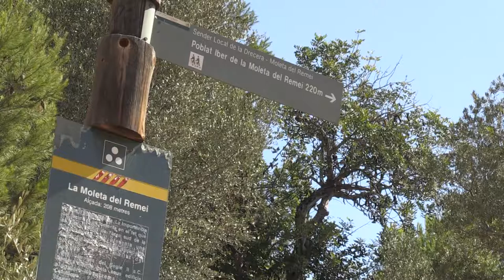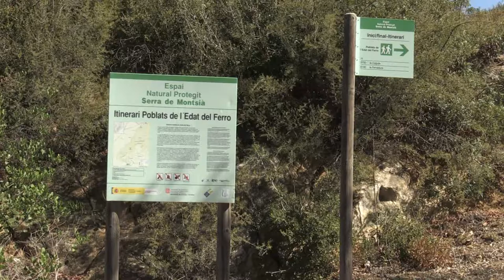La Taula del Sénia programa 33 activitats per celebrar les Jornades Europees del Patrimoni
La Mancomunitat de la Taula del Sénia, amb col·laboració dels ajuntaments i enguany també amb el grup de centres d’estudi Terres de Cruïlla, participa per tercer any consecutiu en les Jornades Europees de Patrimoni que promou el Consell d’Europa. El tema escollit en aquesta edició és “Patrimoni de tothom: arbres amb història” i per a l’ocasió s’han programat fins a 33 activitats. La gerent de la Mancomunitat de la Taula del Sénia, Teresa Adell, ha explicat que partint dels arbres en el seu sentit més ampli, les activitats són molt variades: des d’itineraris a peu per paisatges i arbres monumentals de totes les espècies, a passejades fotogràfiques, xerrades o tallers didàctics.

Una de les novetats d’aquesta edició és el Premi de fotografia Arbres amb Història a les xarxes socials de Facebook i Instagram. L’objectiu és potenciar la idea persona-arbre i, a la vegada, captar imatges que siguin testimonis de les activitats que es duran a termes els mesos de setembre, octubre i novembre. Adell ha explicat que se sortejaran tres premis consistents en una botella d’oli mil·lenari i un lot de llibres.

Per la seva part, el representant de Terres de Cruïlla, Joaquim Buj, ha explicat que les activitats organitzades pels centres d’estudis del Montsià i el Baix Maestrat arrancaran dissabte 3 de setembre a Ulldecona amb una visita a l’Abric VIII del conjunt rupestre i a les canalitzacions d’aigua prehistòriques. L’Ajuntament d’Alcanar també se suma a la iniciativa amb una visita guiada a les oliveres mil·lenàries del municipi i al poblat ibèric de la Moleta del Remei.